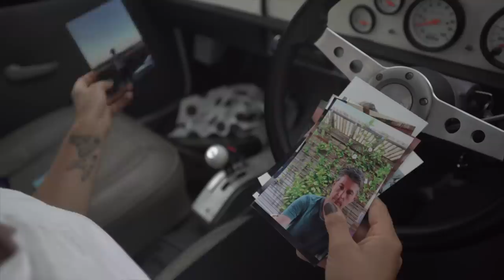Laura Frank - Leave It All Behind (Official Video)